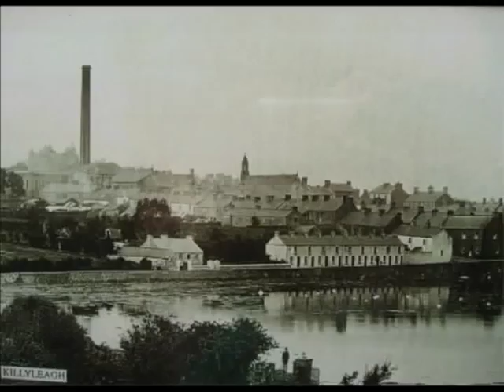killyleagh & shrigley old & new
killyleagh & shrigley old & new photos set 2 mountains of mourne